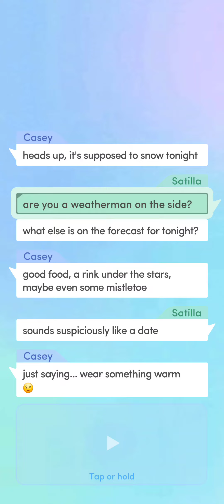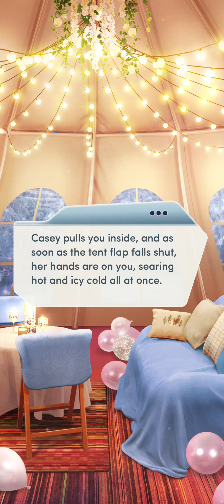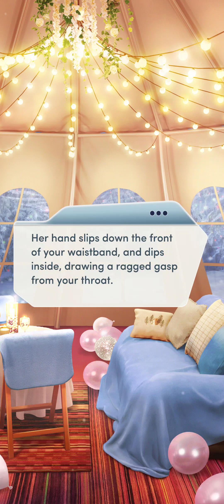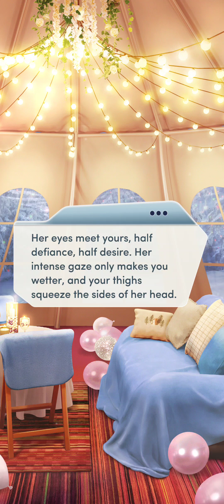Choices: Hot Shot - Chapter 9 | ♀️ Female MC | ❤️ Female LI (Diamonds Used 💎)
Choices: Stories You Play - Hot Shot

Chapter 9: Naughty or Nice
Your secret date to the Winter Festival heats things up between you and your hockey star... on and off the ice.

Gender: Female
Personality: Tough and Confident
Love Interest: Casey Jameson (female)